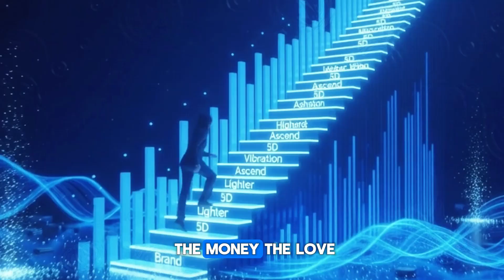Most People See Time Wrong — Here’s What Happens When You Don’t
Most people see time wrong, believing it is a straight line, but quantum physics suggests time is a loop. In this video, we explore the science of retrocausality, the block universe theory, and why your future might actually be influencing your past right now.
If you have ever felt stuck in a repetitive cycle, it might not be a metaphor—it could be the physics of your reality. We break down the nature of time to show you how to break the loop and shift your consciousness using practical principles of quantum mechanics.
Right now, you might be operating under a hidden belief that's contributing to "self sabotage" and dictating your experiences. This video explains how a linear perception of time, often rooted in "limiting beliefs", can hinder your potential and slow your "personal growth". We explore how understanding "quantum physics" and the concept that "time is not linear" can help you "create your reality" and empower your "spiritual awakening" beyond previous constraints. 💫

Most people think time is a straight line they're trapped in. But quantum mechanics suggests something stranger: the future might be influencing the past right now. Here is how to stop waiting for time to pass and start choosing the timeline you want to experience.
In this video, we explore the concept of "fluid time" and how your perception of reality creates the limitations you experience. We break down the science of retrocausality, the illusion of linear time, and give you a practical protocol to shift your consciousness from "waiting" to "aligned."

About This Video:
Understanding quantum physics explained simply can change how you view your daily life. Whether you are interested in the double slit experiment, quantum entanglement, or the philosophical implications of a time paradox, this deep dive connects hard science with practical spirituality. Discover how energy and frequency shape the fabric of reality and learn to navigate the quantum mirror.

In this video, you will discover:

Why the 24-hour cycle is a mental construct, not a cage.
The science of Retrocausality: How the future influences the present.
The "Fluidity Point": The moment your anxiety about the future disappears.
A simple morning method to collapse time and accelerate your goals.

If you are tired of feeling behind or stuck in the past, this shift in perspective is what you have been looking for.